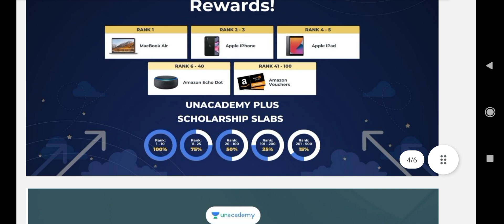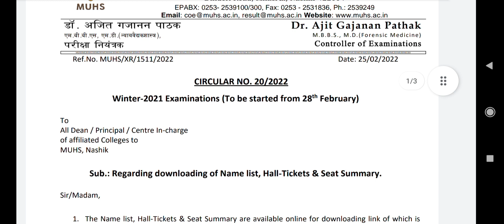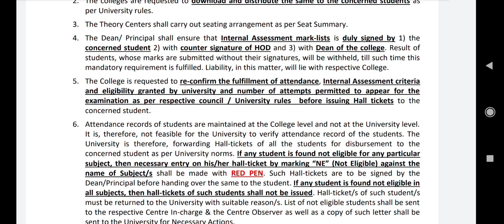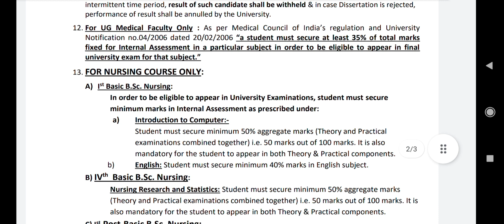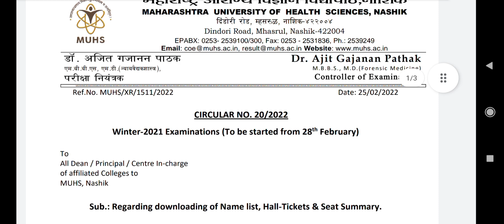MUHS UPDATE || HALL TICKETS RELEASED